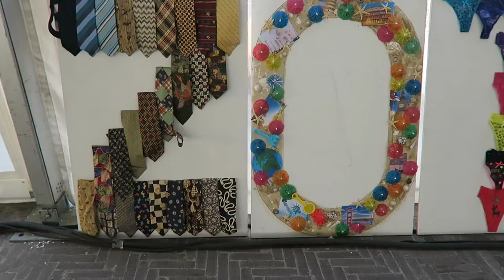Zottegem feesten heropening 8